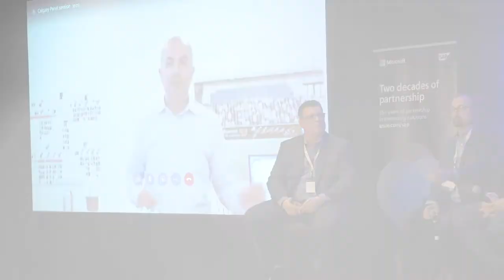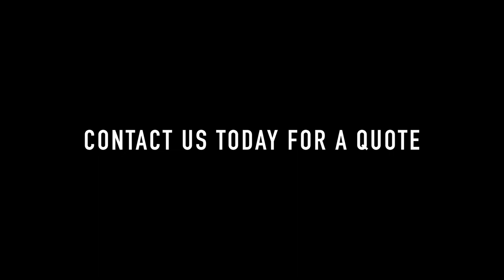Professional Speaker Video Reel - Symbol Syndication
Here is our Calgary Speaker reel! Over the last few years we've been fortunate enough to do videography for a wide range of professional and public speakers at an array of different events. For every professional speaker having a reel can be an essential tool for geting more speaking gigs.